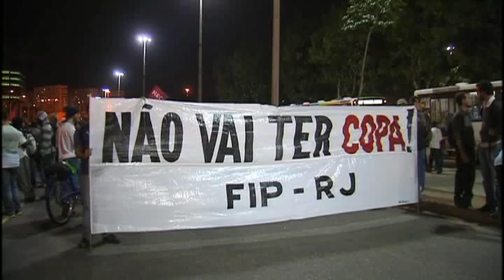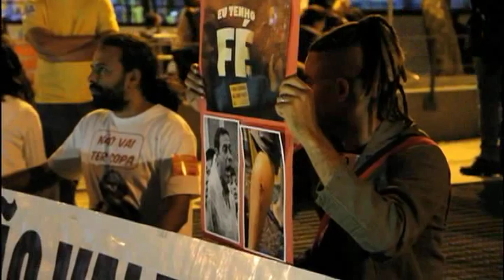Mundial, corrupción y protestas en Brasil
Batman es el ícono de las protestas en contra del multimillonario gasto del gobierno brasileño en el Mundial de futbol. La corrupción atraviesa al gobierno de Dilma Rousseff y los gastos en estadios e infraestructura que se han hecho para el Mundial de futbol.